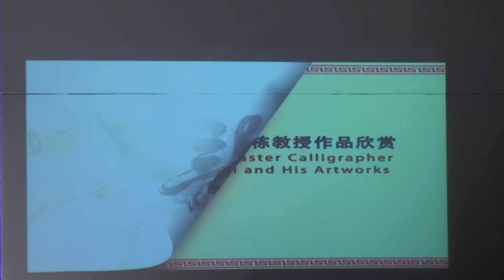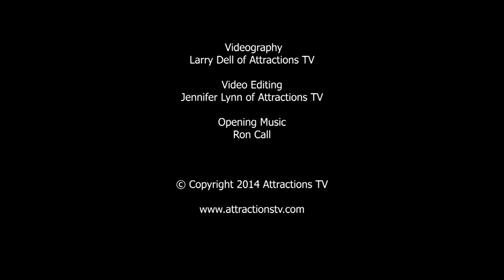Yiling Li Runway Show at Couture Fashion Week New York, February 2014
YiLing Li presented her Fall 2014 Collection at a runway show at Couture Fashion Week, New York in February 2014.